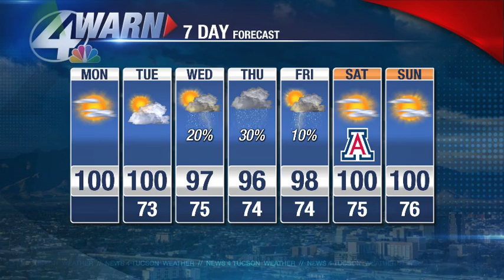Beamish Blogcast: August 29th, 2016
SIzzle to start the week, storms to end it? Jeff details the metro thunder threat.